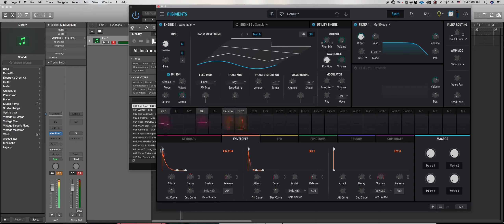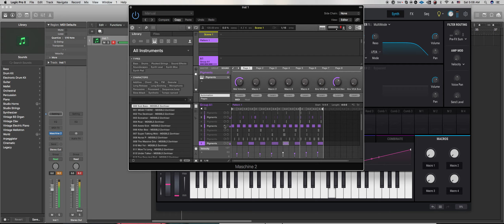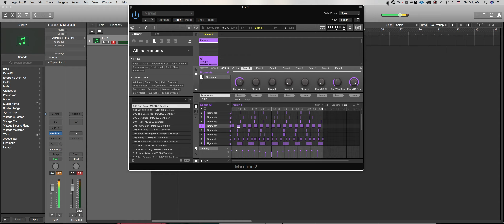Some dude and his Pigments Ep 69